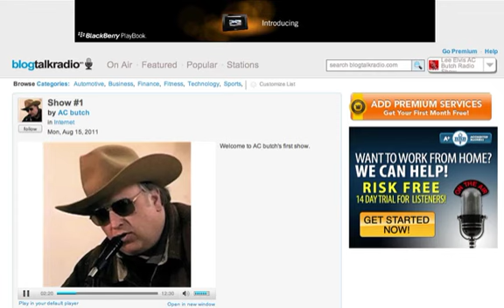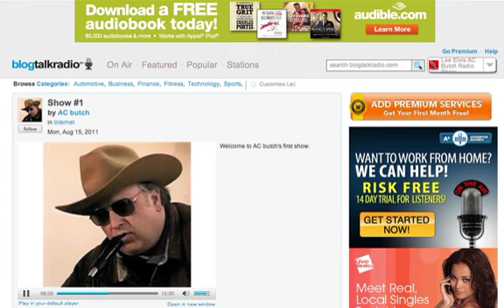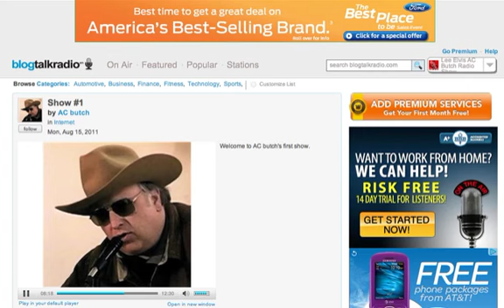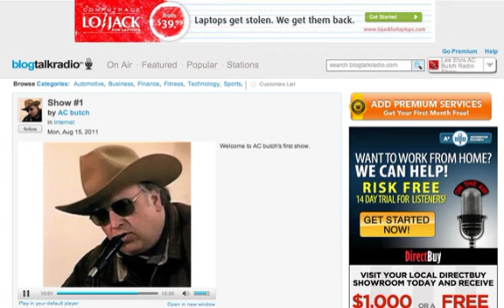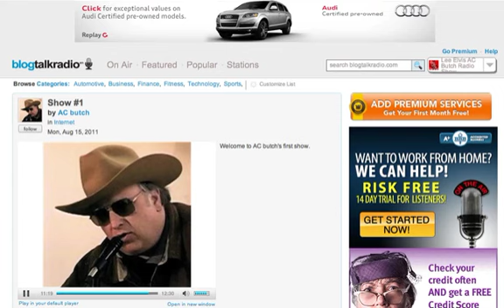Show #1 AC Butch, blog talk radio, gambling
- gambling, Atlantic City NJ, poker craps, blackjack...